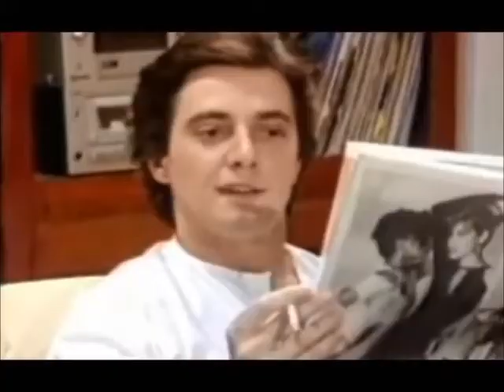yu wai baby love Fábio Jr